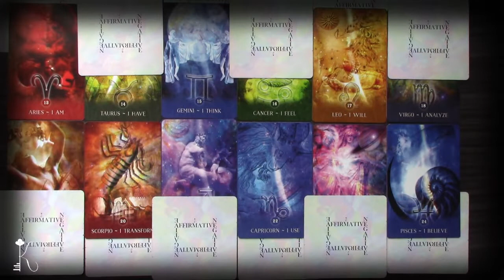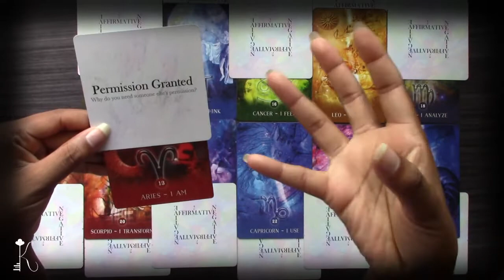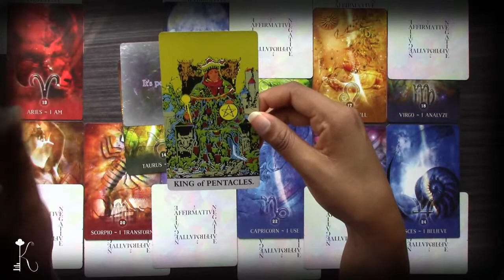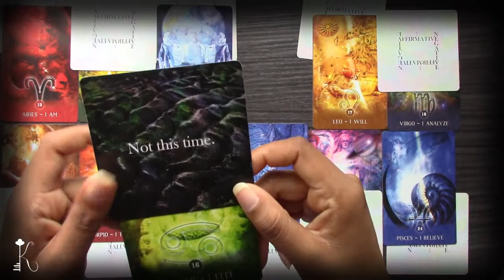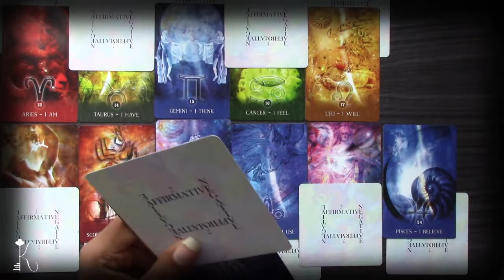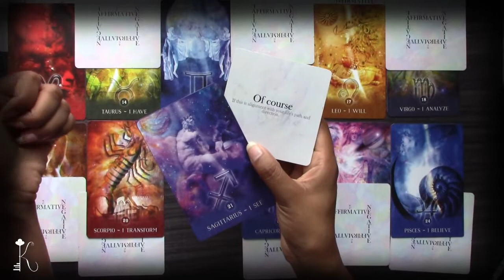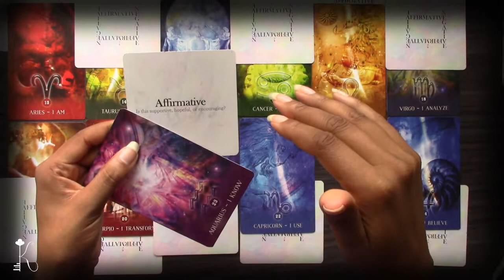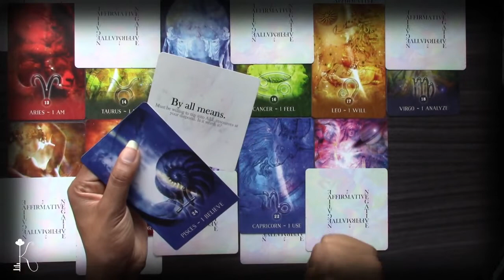(ALL ZODIAC SIGNS) 🔮Yes OR No (PICK-A-CARD)🔮 Clear Answers From the Universe 🌌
“Welcome Kindred Spirit to my Youtube Channel. Spirit calls me Key and I’m here to unlock the divine answers inside of you. In today's reading, I’ll be channeling Yes OR No answers from the Universe with tarot and oracle clarification.”

🕰Timestamps 🕰 0:00
Aries - 3:47
Taurus - 5:22
Gemini - 9:37
Cancer - 12:51
Leo - 12:42
Virgo - 16:54
Libra - 18:08
Scorpio - 19:20
Sagittarius - 20:33
Capricorn -23:16
Aquarius - 25:36
Pisces - 27:09

| Other Decks |
Black Moon Astrology Cards - Susan Sheppard
Yes/No Deck - Kindred KEY

Name: Key
Sidereal Placements
Rising Sign: Cancer
Moon Sign:  Pisces | Aries
Sun Sign: Scorpio | Sagittarius